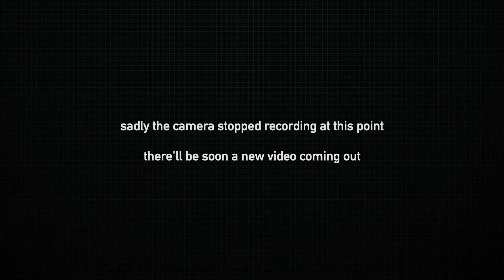Karting POV around Franciacorta Kart Track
The last few days we spent at the Franciacorta Kart track here in Italy.
It's an awesome track with many fast corners.

My setup:
Chassis: Parolin LeMans (2021)
Engine: Rotax Max Senior (2022)
Tires: LeCont SVB
Camera: GoPro Hero 8